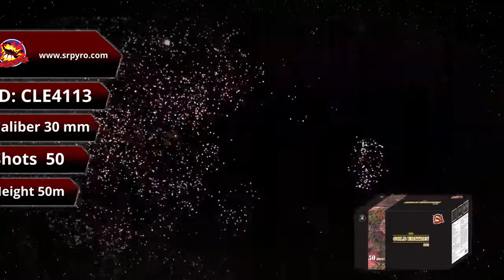WYRZUTNIA GOLD EDITION 880 - 50s - CLE4113 - SRPYRO